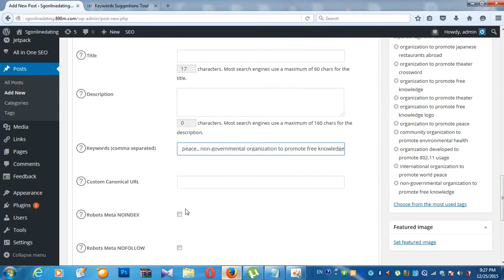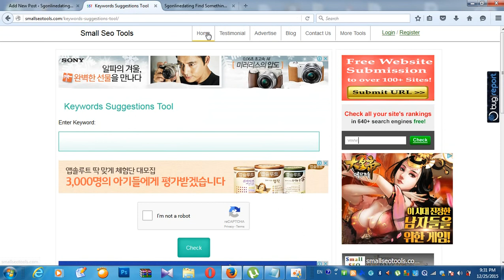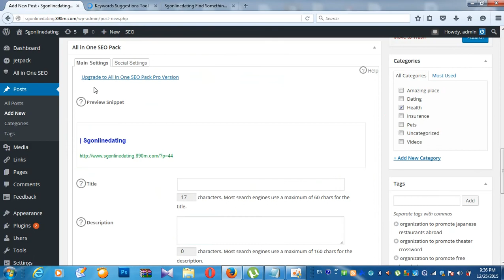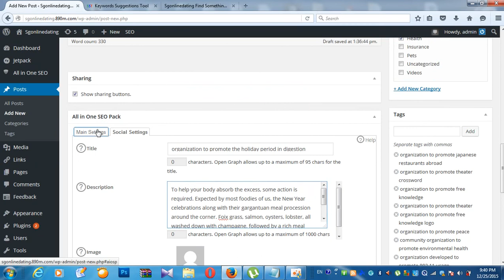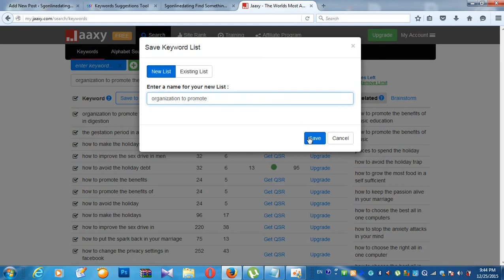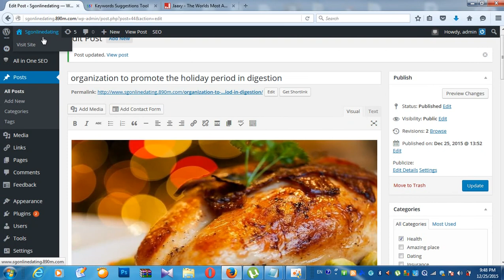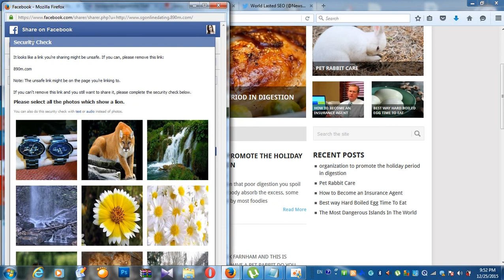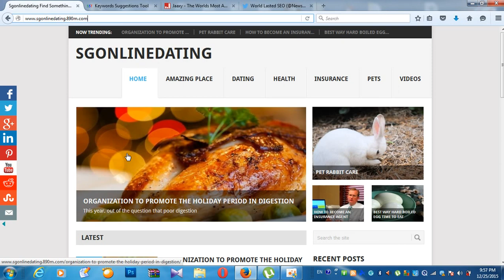How to setup Keyword Post SEO Wordpress or Website 2016 | khmer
For Make keyword For free When you Post Article in website or wordpress. it here _____